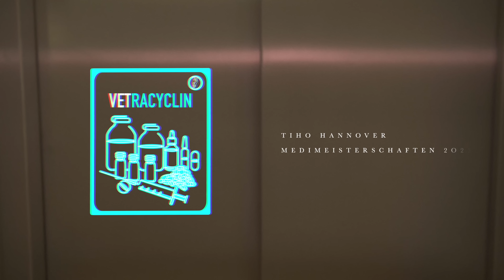Medimeisterschaften 2023 TiHo Hannover - VETRACYCLIN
Real doctors treat more than one species! Von wegen nur eine Art: Wir behandeln das breite Spektrum! 🦄🐂🐖🐁🐕🐈🐇🐔🐍💊💉🧫🦠

Hiermit präsentieren wir unser Fanvideo zu den Medimeisterschaften2023 und wünschen euch viel Spaß beim Abgehen! NURLiebe ❤️

🎤 RapperInnen/SängerInnen : Alma, Leandra, Rainer

In weiteren Rollen: Anna, Bella, Carolin, Charlotte, Frida, Hannah, Jule, Kathi, Lara, Larissa, Lena, Lisa, Louisa, Maira, Marie, Maureen, Melissa, Moritz, Neele, Steffi, Stephan, Sydney, Thore, Vicky, Tiho Tigers

In tierischen Rollen: Flinte, Kalle, Percy, Sierra, Yusuf, die Klinikbeagle und Klinikkatzen 🐶🐱

📽️ Kamera: Jeroen Nijhof
🎬 Schnitt: Janis

🎼 Musik: Philipp Leyhausen, Alma, Anni, Caro, Charlotte, Frida, Gina, Lara, Lea, Leandra, Lena, Lisa, Leon, Melissa, Malte, Pili, Rainer, Sydney

Wir danken allen Beteiligten!
Locations:
Kleintierklinik und Pferdeklinik der Stiftung Tierärztliche Hochschule Hannover
Lagerbox Hannover-List

Lyrics:
1. Strophe:
Zy- Zy- Zy- Zyklisch infiziert
Hab mehr Gram als deine Waage trägt,
T-T-T-Tetra injiziert
PVK noch nie in ‘n Arm gelegt

Gib mir was ich brauch,
den antibakteriellen Rausch,
die ganze Nacht,was du hast, will ich auch
deshalb tauschen wir’s jetzt aus

Natürliche Immunität

Hook:
Vetracyclin Vibration
Behandeln das breite Spektrum
Nebenwirkung Eskalation
Infektion - regeln wir schon!

Prechorus:
Persistent resistent hochkontagiös, denn
Unser Sound zieht rein, intravenös, wer nicht
danced mit den Fans zu diesem b-b-bösen Beatdrop der dich jetzt aufweckt wie Dornröschen -

Wir sind resistent

Hook:
Vetracyclin Vibration

2. Strophe:
Gestaltenwandlerin, Digga ich bin pleomorph
Dring in die Zelle ein mach ‘n Labdance wie in Düsseldorf
Ok jetzt nochmal alles auf Anfang
Ich komm mit der Efflux-Pumpgun
Anti Antibiogrammzwang
Mit MRSA auf die Landebahn

Prechorus:
danced mit den Fans zu diesem b-b-Bösen
Beatdrop der dich jetzt aufweckt wie Dornröschen -

Wir sind resistent

Hook:
Vetracyclin Vibration
Nebenwirkung Eskalation
Infektion - wir regeln das schon!